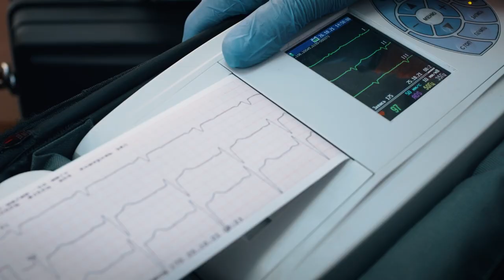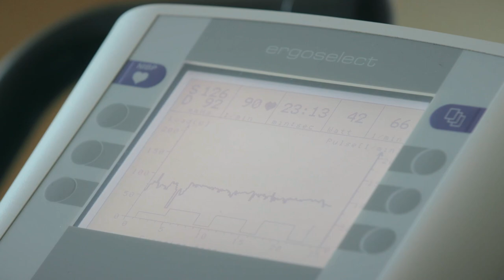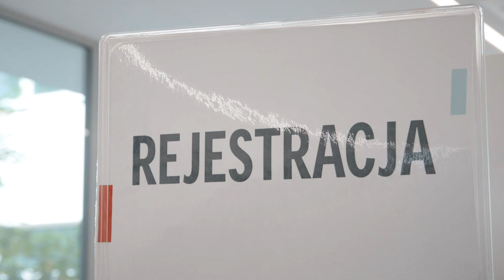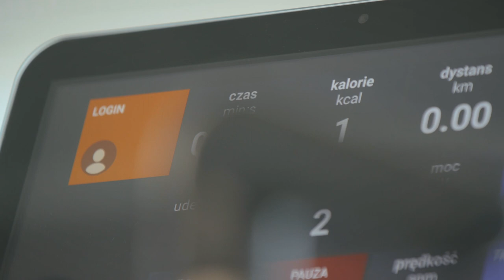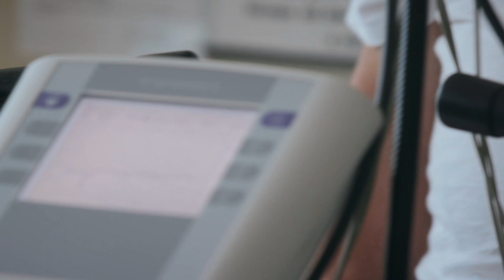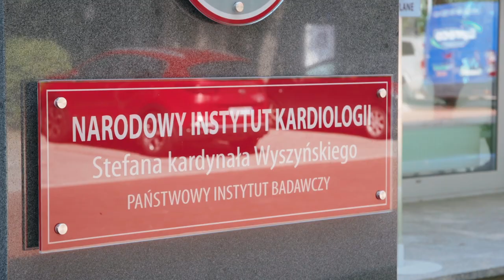Aktywni po zawale - bądźmy aktywni każdego dnia mimo że jesteśmy po zawale serca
Miałem przyjemność wesprzeć film który promuje aktywność fizyczną po zawale serca. Pamiętajmy, zawał serca to nie wyrok ale szansa z której trzeba skorzystać i wesprzeć swoje zdrowie aktywnością fizyczną, spacerem, truchtem, a nawet regularnymi treningami do biegów (krótkich a nawet półmaratonów i maratonów) czy wymagającego triathlonu. Słuchajmy się kardiologa i własnego organizmu a nic nam nie zagrozi. Po zawale serca życie może być lepsze niż przed zawałem, czego jestem żywym dowodem :-) Zapraszam na FB i Instagram oraz Do zobaczenia na imprezach sportowych !